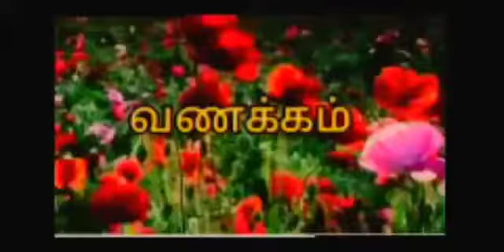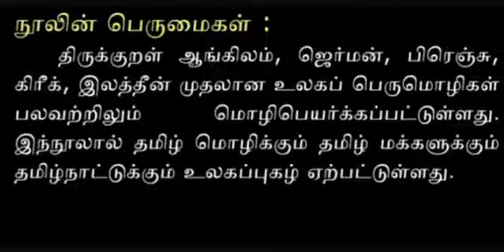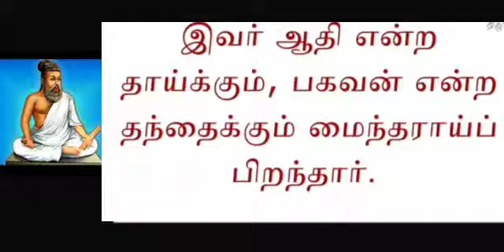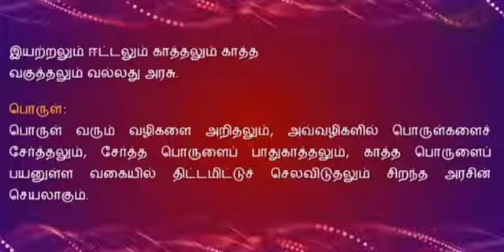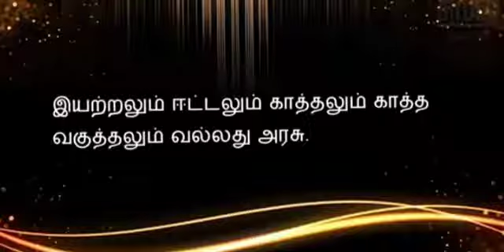STD VII | TAMIL | திருக்குறள்